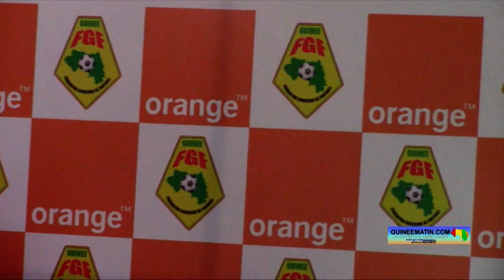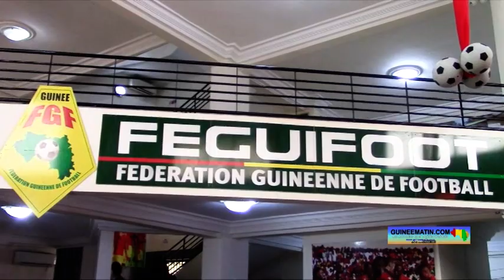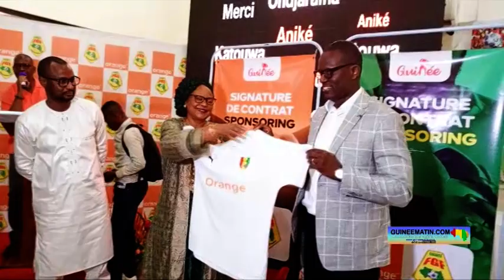Conakry : Orange Guinée et la FEGUIFOOT renouvellent leur partenariat pour une durée de 4 ans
Un nouvel accord de partenariat d’une durée de 4 ans a été scellé entre la Fédération Guinéenne de Football et la société de téléphonie mobile Orange Guinée. Ce nouveau partenariat, offrant des avantages commerciaux mutuels, s’inscrit dans le cadre de la promotion et du développement du football guinéen. La cérémonie de signature s’est tenue dans l’après-midi d’hier, jeudi 09 novembre 2023, au siège de la Fédération Guinéenne de Football, a constaté sur place Guineematin.com à travers ses reporters.

Cette rencontre a réuni des hauts responsables d’Orange Guinée, des membres du Comité de normalisation (CONOR) de la Fédération guinéenne de football et de plusieurs autres acteurs clés du football.

Le Directeur général d’Orange Guinée, Ousmane Boly Traoré, a souligné l’engagement solennel de l’entreprise à soutenir la Guinée dans son effort continu pour promouvoir et développer le football à tous les niveaux. « Cette cérémonie revêt une importance particulière, marquant le 16ème anniversaire de la présence d’Orange en Guinée ce mois-ci. Ainsi, je me réjouis de partager ce moment avec vous aujourd’hui pour écrire ensemble une nouvelle page de l’histoire du football guinéen. Ce renouvellement de partenariat confirme une fois de plus la collaboration étroite et la confiance continue entre Orange Guinée et la Fédération Guinéenne de Football. C’est un partenariat fructueux qui se traduit par un soutien renouvelé aux équipes du Syli National dans les catégories Séniors, Juniors et Cadettes. Orange Guinée demeure fidèle à son engagement d’accompagner le football guinéen, confiant que ce dernier retrouvera bientôt son prestige international. Continuant dans cette lancée, Orange poursuit son soutien au football de base à travers les tournois de quartiers. En terminant, je tiens à exprimer ma gratitude envers les autorités guinéennes pour leur soutien constant dans la réalisation de nos missions. En tant que fervent supporter du sport guinéen, Orange continue à accompagner le Syli National lors des grands événements, notamment lors de sa participation à la Coupe d’Afrique des Nations en Côte d’Ivoire dans quelques mois », a promis Ousmane Boly Traoré.

De son côté, la présidente du Comité de normalisation (CONOR) de la Fédération Guinéenne de Football, Mariama Sy Diallo, s’est réjouie de la signature de ce nouveau partenariat avec Orange Guinée, affirmant que cela renforcera l’engagement de la fédération à faire progresser le football en Guinée et à soutenir les équipes nationales. « Aujourd’hui, nous vivons un moment exceptionnel qui façonne l’avenir du football guinéen. Dans un peu plus de deux semaines, notre mandat prendra fin, et il est gratifiant de constater que nous quittons nos fonctions avec une empreinte positive et durable sur le paysage du football guinéen. Il y a un an, nous avons signé un contrat de sponsoring avec Guicopress, une étape cruciale pour assurer la stabilité financière de la Fédération Guinéenne de Football en ces temps de normalisation. Ce partenariat a été d’une grande utilité, notamment en nous permettant d’organiser le championnat national de Ligue 1. Le Comité de Normalisation que je dirige n’a pas ménagé ses efforts dans la recherche de sponsors, et c’est pourquoi nous célébrons aujourd’hui un nouveau partenariat de grande envergure entre la Fédération Guinéenne de Football et la société de téléphonie mobile Orange Guinée. Ce partenariat de quatre ans va bien au-delà d’une simple collaboration commerciale, incarnant l’union de deux entités partageant une vision commune pour le développement du football en Guinée. Pendant cette période contractuelle, notre partenariat avec Orange Guinée renforcera notre engagement à faire progresser le football en Guinée et à soutenir nos équipes nationales », a déclaré la présidente du CONOR.

En outre, dame Mariama Sy Diallo s’est adressée aux futurs dirigeants du football en Guinée. « Aux cadres de la Fédération, aux responsables d’Orange Guinée, et à tous ceux qui ont contribué à concrétiser cette vision commune, je vous adresse mes sincères remerciements. Aux futurs candidats, je vous encourage à saisir cette opportunité pour bâtir sur les fondations solides que nous avons posées et pour mener notre football vers de nouveaux sommets. Ce partenariat facilitera la participation optimale de notre équipe à la CAN Total Energies Côte d’Ivoire 2023 », a-t-elle laissé entendre.